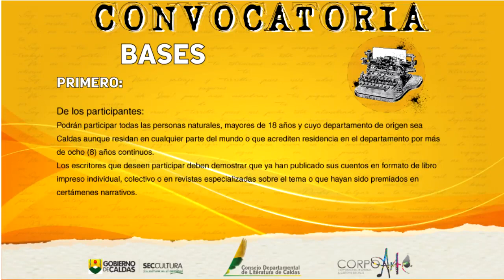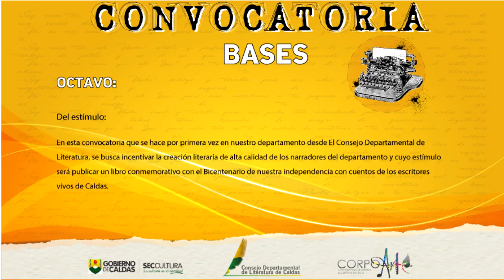convocatoria, Antología de Cuentos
Amigos de la literatura, información de interés para todos ustedes e invitándolos para que participen de esta convocatoria, Antología de Cuentos "Caldas en el Bicentenario"...
Gobernación de Caldas